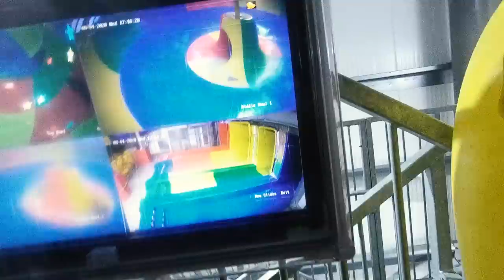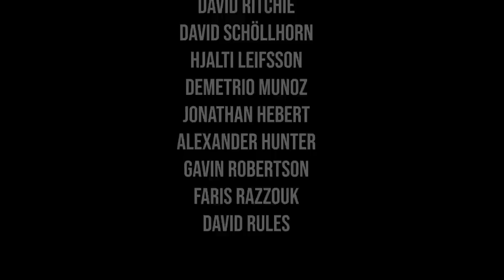THEY CLOSED WATERWORLD JUST FOR US! - Ft. World's Strongest Man